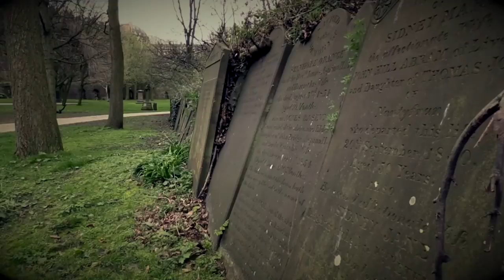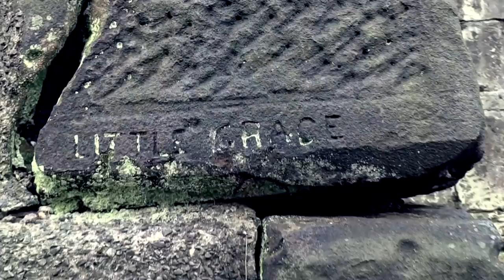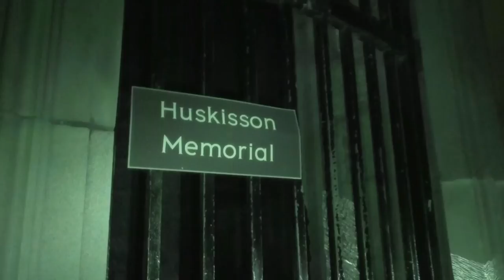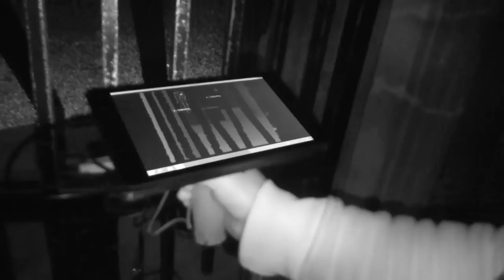Shiver - Ghost Hunters: 58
St. James Cemetery is one of the most strangely beautiful and haunted locations in the world. Buried here behind Liverpool Cathedral are the remains of over 58,000 people. We will guide you through this ancient site to tell you the local tales of vampires, witches, and the thousands of trapped ghosts. Will the team survive the night unscathed? Will they encounter the vampire that is believed to roam the grounds?